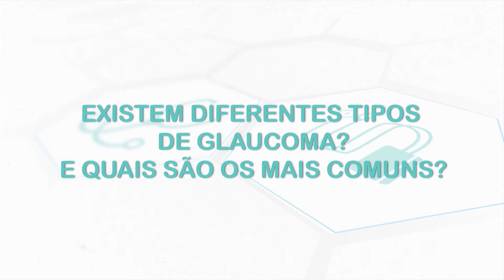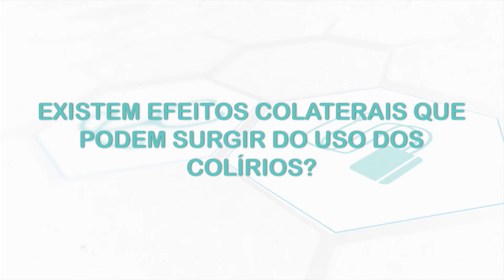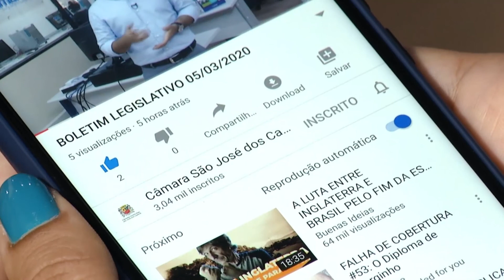GLAUCOMA | Dicas de Saúde: Dr. Gabriel Camargo Corrêa